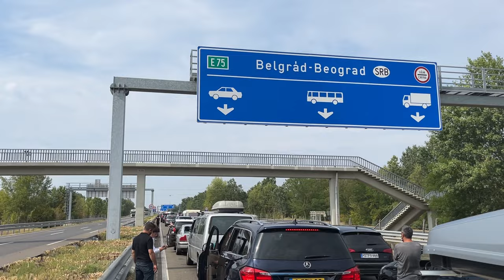Kefalonia 2022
Kefalonia autom - leto 2022